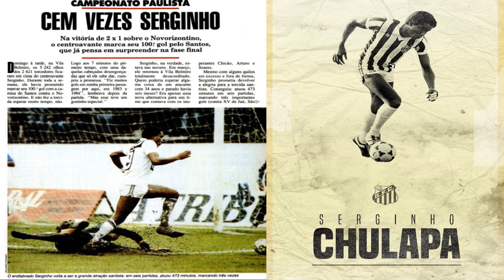Santos 2 x 1 Novorizontino - 29/05/1988 - 100º gol de Serginho pelo Santos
Durante a conturbada semana da eliminação do Santos para o Deportivo Táchira em plena Vila Belmiro, o inflamado torcedor santista pediu a cabeça de vários membros do clube. O que é completamente aceitável para quem vive o Santos diariamente ao longo de uma vida. Exceto quando essa cabeça é de Serginho Chulapa. Sim, pasmem, ao ver o ídolo sentado na sala de reunião após a saída de Edu Dracena e Bustos, vários torcedores pediram a saída do ídolo. Mais uma amostra de que a memória deve ser preservada diariamente, afinal, uma das poucas coisas boas do Santos (presença de ídolos) não pode carregar essa culpa. Chulapa esteve presente em outros momentos da vida do Peixe, certa vez assumiu o time (1994) e não deixou que o Santos caísse no Campeonato Paulista, fez parte da comissão do octocampeonato e estava presente na geração Neymar.
Obviamente esses torcedores se esquecem que Chulapa é o maior artilheiro da história do SPFC, e poderia sim, ter vividos os últimos trinta anos sendo cativado pela torcida são paulina. Mas o ídolo é santista e nunca escondeu isso. Cuidado torcedor santista, há alguns anos, figuras imprescindíveis da história que tanto fizeram foram afastadas, como os saudosos Formiga e Zito e até Léo e Elano, esses que a torcida tanto quer de volta no dia a dia do clube. Precisa falar algo mais?
Sempre precisa, então, vamos relembrar um feito histórico do Chulapa em tempos tão difíceis quanto ao atual, era ele o responsável pelas nossas alegrias!

Domingo à tarde, na Vila Belmiro os 5.242 olhos 2621 torcedores ficaram em cima do centroavante Serginho. Durante toda a semana  ele havia prometido marcar seu 100º gol com a camisa do Santos contra o Novorizontino. E não fez a torcida esperar muito tempo, não.
Logo aos 7 minutos do primeiro tempo, com uma daquelas cabeçadas desengonçadas que só ele sabia dar, cumpriu a promessa. "Fiz muitos gols em minha primeira passagem por aqui, em 1983 e 1984", lembrava depois da partida. " Mas esse teve um gostinho especial".
Serginho, na verdade, estava nas nuvens. Em março de 88, ele retornou à Vila Belmiro totalmente desacreditado. Quem poderia esperar alguma coisa de um atacante de 34 anos e parado havia seis meses? Era apenas uma nova alternativa para um time que contava com os inoperantes Chicão, Arthuto e Soares.
Mesmo com alguns quilos em excesso e fora de forma, Serginho prometia devolver a alegria para a torcida santista. Conseguiu: atuou em 473 minutos em seis partidas marcando três importantes gols (contra o XV de Jau, São Paulo e este)

L: Vila Belmiro – Santos (SP)
D: Domingo
C: Campeonato Paulista
R: Cz$ 538.600
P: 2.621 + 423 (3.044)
A: Emídio Marques Mesquita
G: Serginho Chulapa 6' e Heraldo 84' – Evandro 51'
SFC: Rodolfo Rodriguez; Heraldo, Cássio, Nildo e Ijuí; Cesar Ferreira, Mendonça (Junior) e Luvanor, Edson (César Sampaio), Serginho Chulapa e Tuíco
Técnico: Geninho
Uniforme: Camisas Brancas
GEN: Toni;  Cesar, Marcio Santos, Alexandre e Tonigato, Rubinho, Amado e Paulinho (Luque), Evandro (Nelsinho), Helio e Serginho.
Técnico: Jacinto Angeloni
 Ficha técnica: Almanaque oficial do SANTOS FC / Guilherme Nascimento.